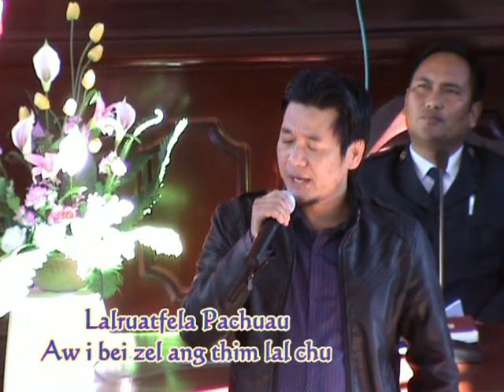Lalruatfela pachuau- Aw i beizel ang thim lal chu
He hla hi Pu Laithangpuia(L) in aphuah ani a Chhandamna sipai pawl(SAY)Hla bu ah a awm. a hla thu hi a ropui kati em a, 2009 kum ah ka record a, 2012 kum ah Zoram pum hriat ahlawh ve ta a, he video hi  Bible society khawmpui a ka sak na ani.